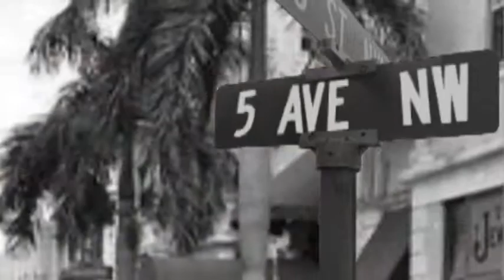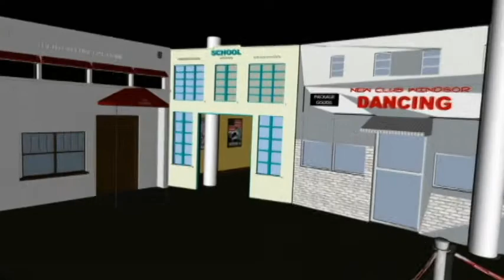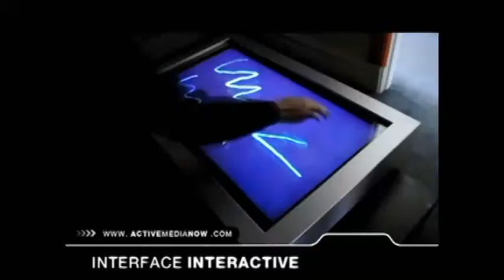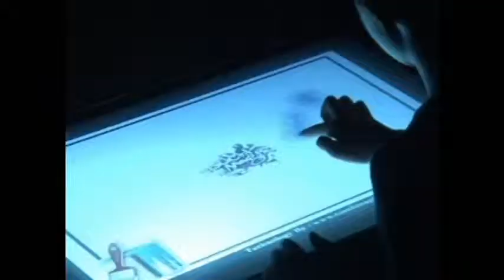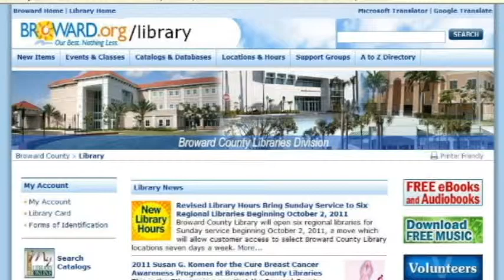AARLCC Fabulous 40's Infomercial.avi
Broward County African American Research Library Cultural Center Exhibit Infomercial of Fort Lauderdales's NW 5th Avenue in the 1940's.